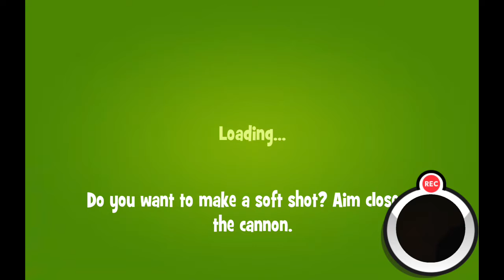8 de abril de 2021